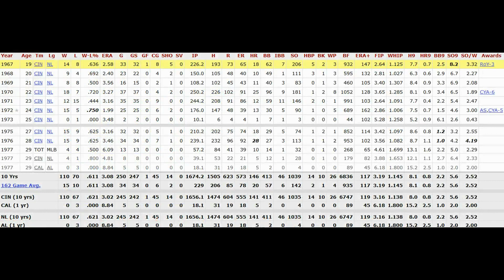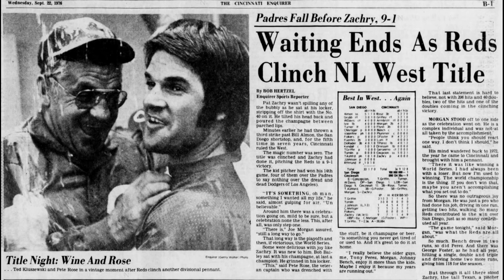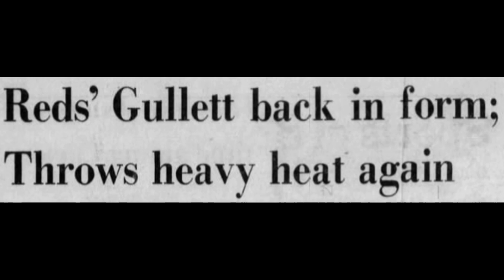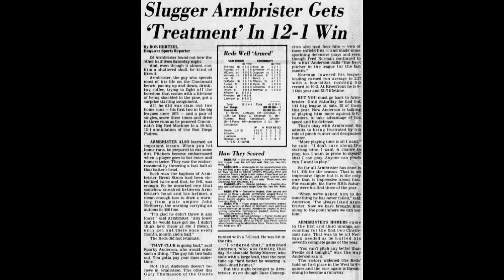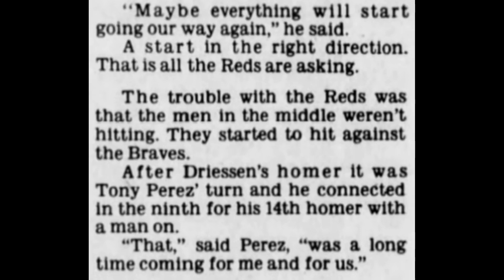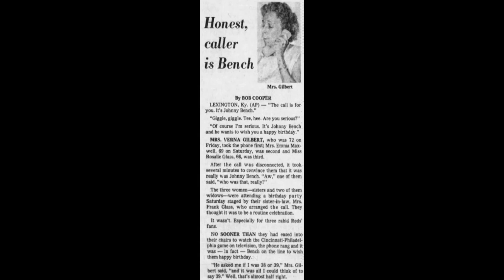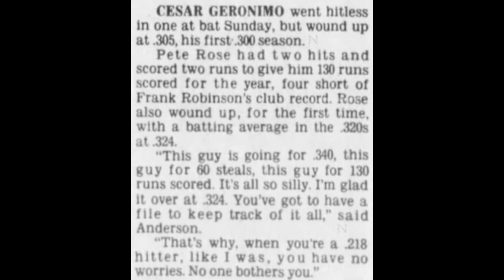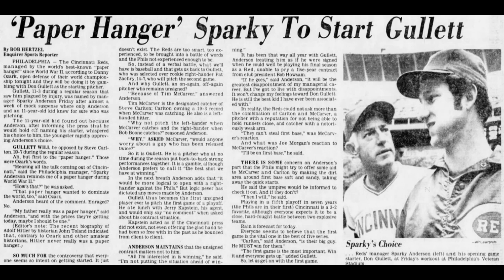1976 Cincinnati Reds: Pitchers, Reserves and the Regular Season Ends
A tribute to the 1976 World Champion Cincinnati Reds and the people who chronicled them.

(Part 1 - The Great 8)